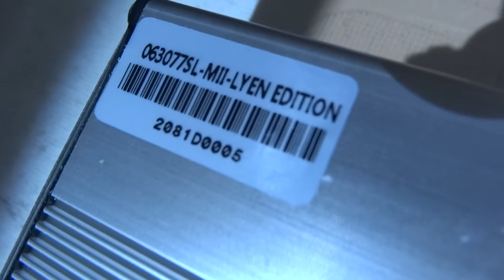Andrew B 's 6FET 3077 Sensorless Lyen Controller Test Run